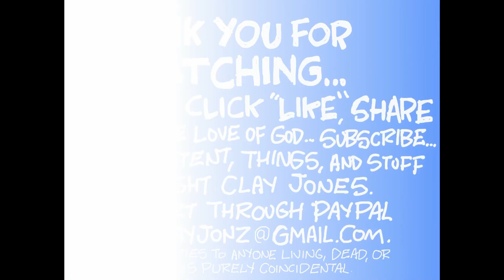Claytoonz, Episode 2375, Rage In Kansas City